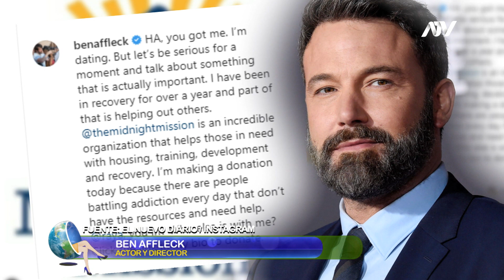LA CAIDA EN PICADA DE BEN AFFLECK: RECAE EN EL ALCOHOL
Ben Affleck vuelve a recaer en el alcohol. Así lo admitió el propio actor de 47 años a través de un comunicado. Sus palabras llegaron un día después de haber sido visto en estado de ebriedad a la salida de una fiesta  en West Hollywood. La estrella de cine usaba una máscara y un traje oscuro mientras los paparazzi lo captaban con dificultades para caminar. El ganador del Oscar  ha estado ya en procesos de rehabilitación , la última vez en agosto 2018 cuando su ex esposa, la actriz Jennifer Garner, lo llevó a un centro médico en Malibú, donde estuvo internado 40 días. Veamos la historia de este gran actor y su lucha constante contra esta adicción